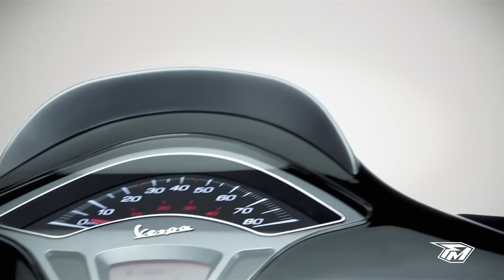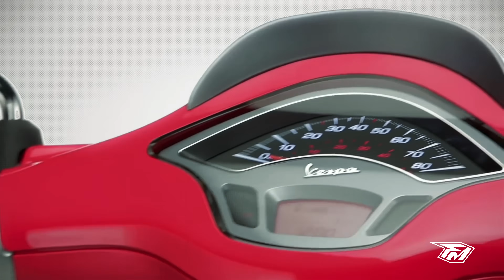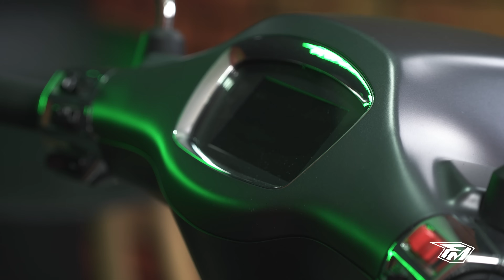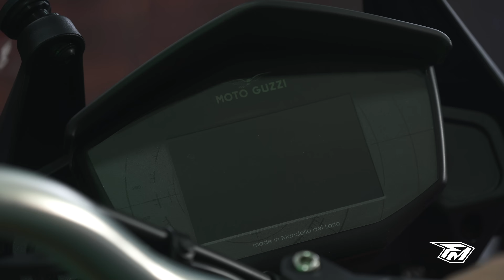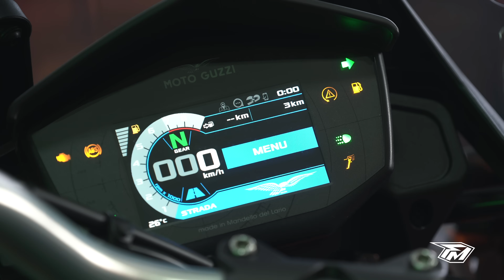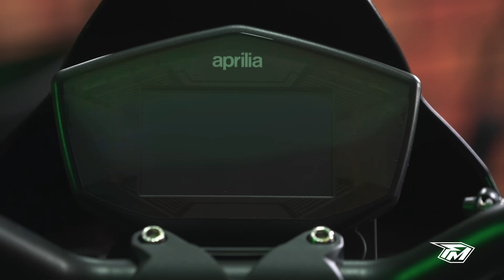Grupo Piaggio en Colombia - 4 prestigiosas marcas con un gran respaldo - Fullmoto Show Temp9 Ep1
Les presentamos 4 prestigiosas marcas que llegan a Colombia a consolidar todo el portafolio de motos gracias a el respaldo de Los Coches.
No se pierdan este los nuevos lanzamientos de este segundo semestre del año
Presentador:@Daniel Fernandez 18